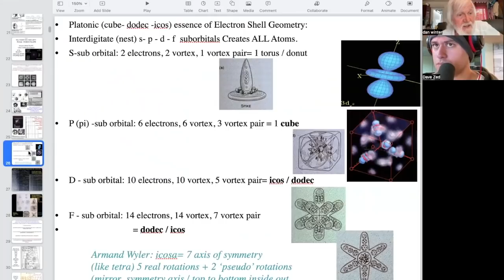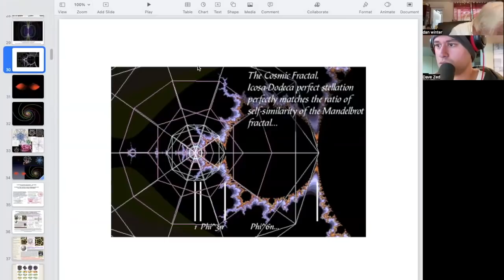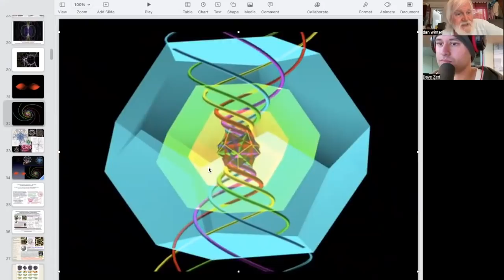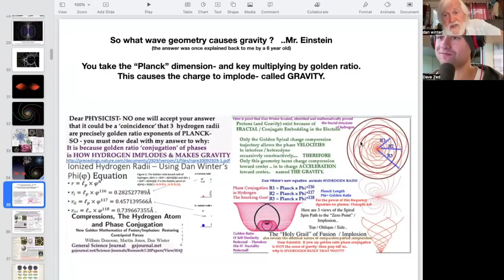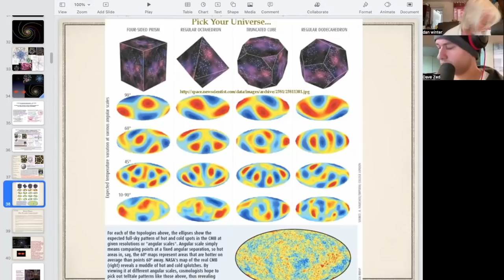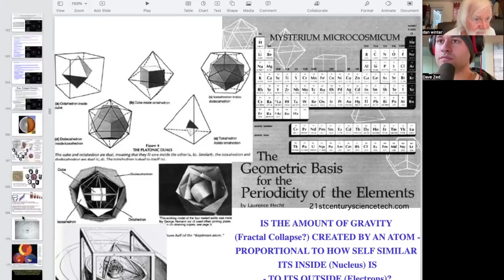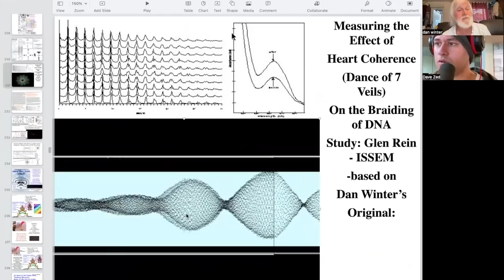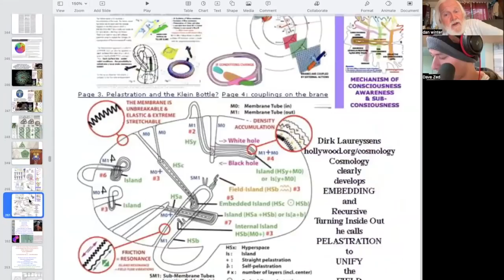A Short Physics of GOD: Electrical Meaning of Divine Intelligence with Dan Winter and Generation Zed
A Short Physics of GOD: Electrical Meaning of Divine Intelligence -with Dan Winter and Dave from Generation Zed - more also see also how this implosive immortality is accomplished at the moment of (successful) death Also much related:'Dictionary of Jesus Physics'